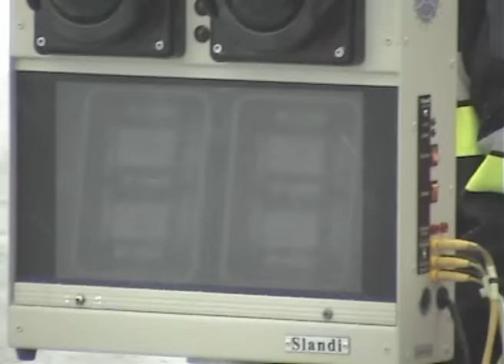Rajd Magurski 2006 | Czopik / Wroński | Mitsubishi Lancer [MotoRecords]